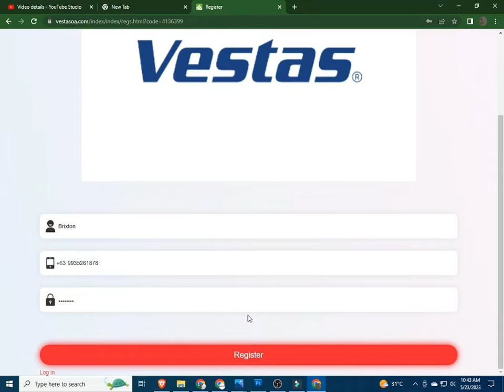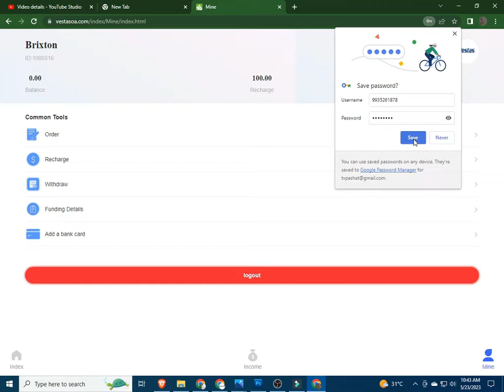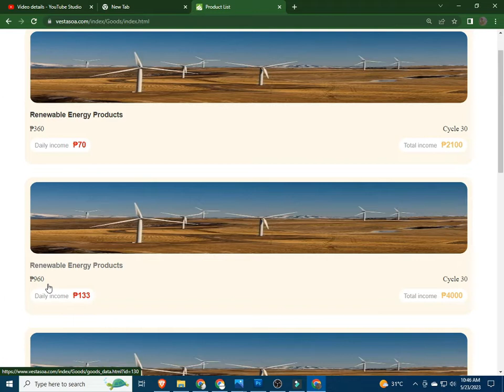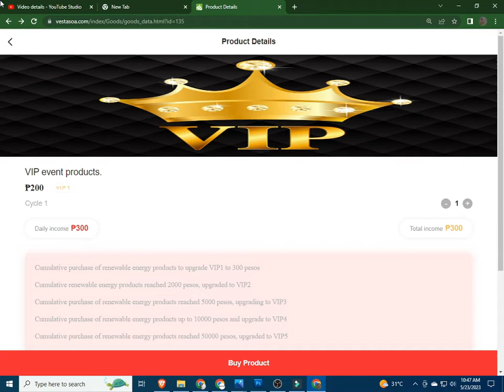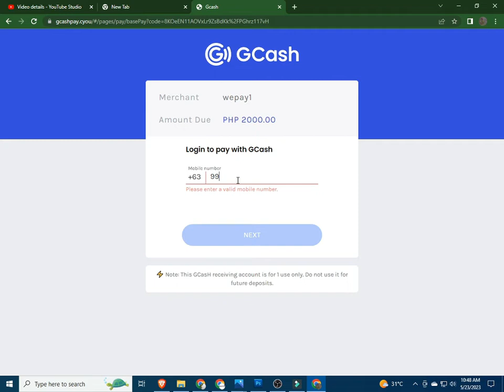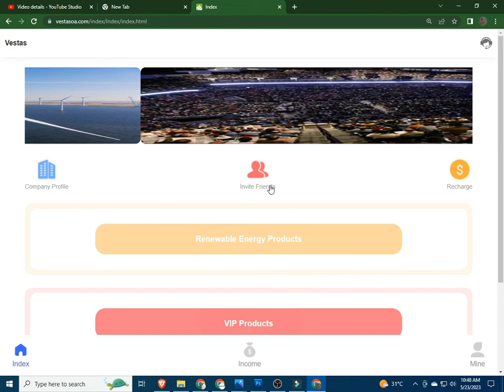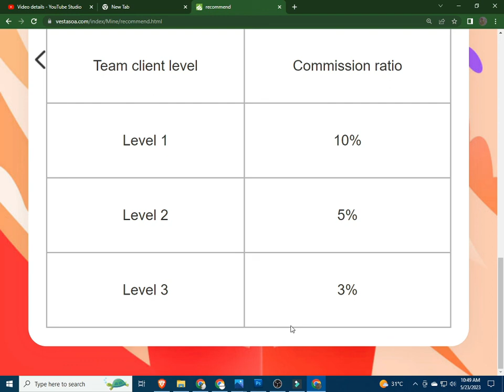VESTAS | VESTAS REVIEW | VESTAS APP | VESTAS SCAM OR LEGIT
VESTAS , VESTAS APP , VESTAS REVIEW , VESTAS APP , VESTAS APP REVIEW , VESTAS SCAM OR LEGIT
invitation code:
4136399

INPUT THIS INVITATTION CODE FOR FREE 1000 COINS:
CUVCWT

INVITATION CODE:
42K2F6

PLEASE INPUT MY REFERRAL ID :
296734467